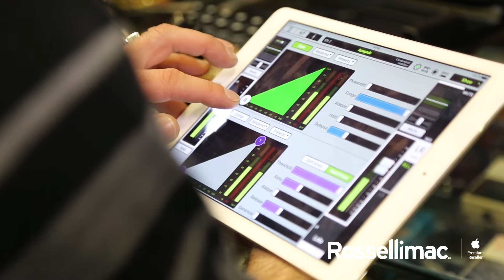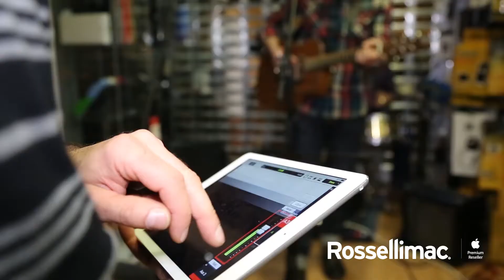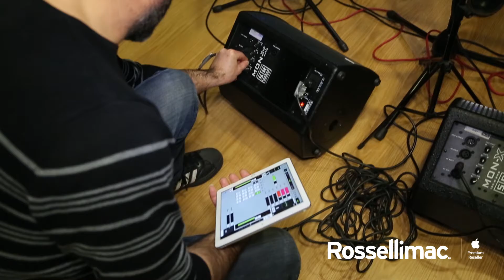Crea algo nuevo con iPad. Música.